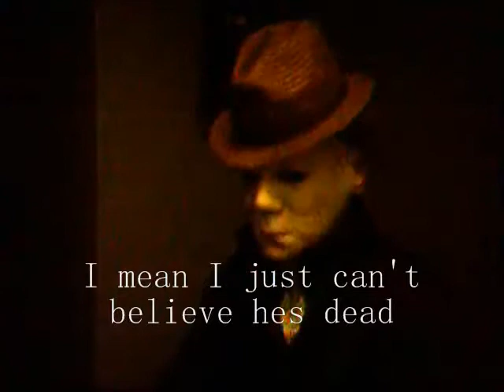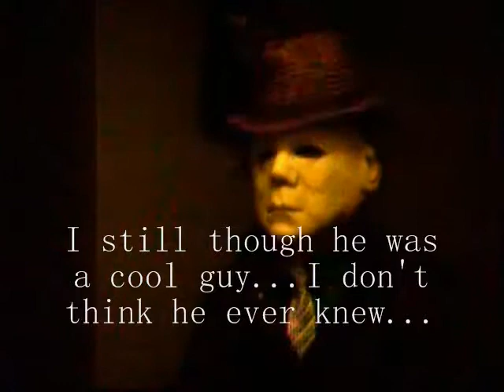The Death of Jason Voorhees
After Jason died, his friends seem to have mixed feelings about his death.